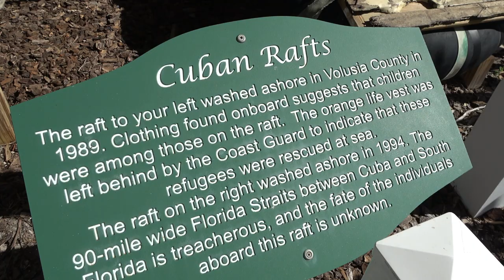Ponce deLeon Lighthouse - Nature Walk - Daytona Beach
One day road trip to Ponce deLeon Lighthouse and area.